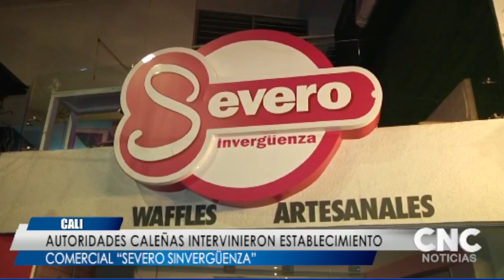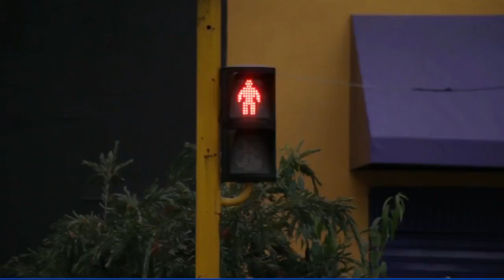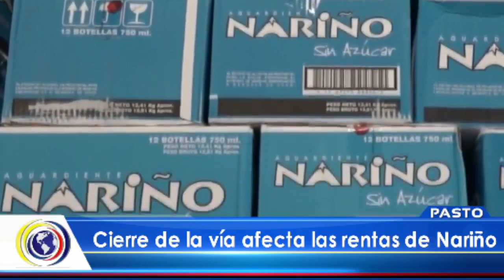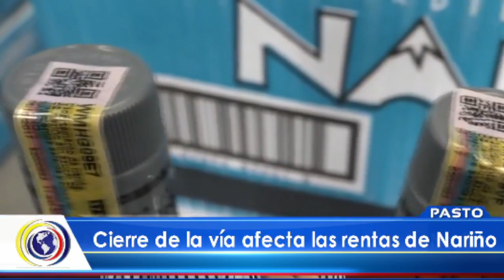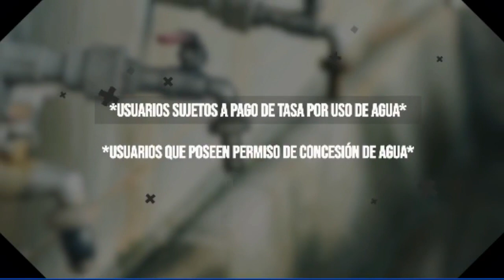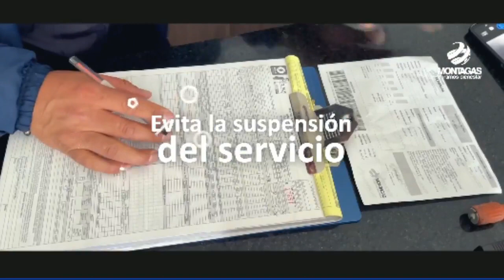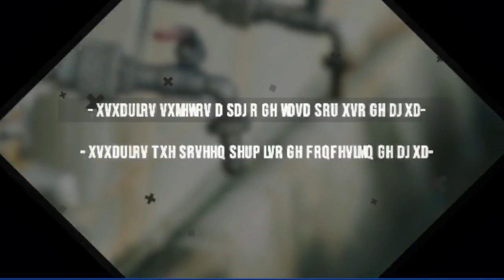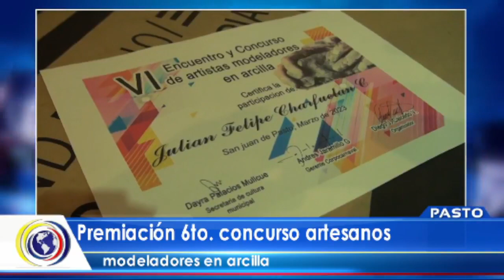CncNoticiasPasto |Emisión Mediodía (14 marzo 2023)